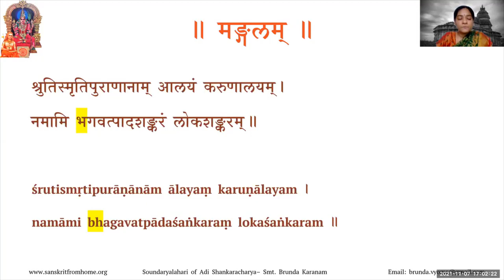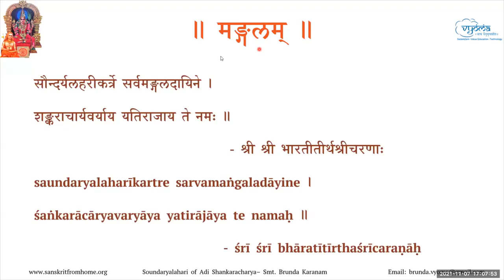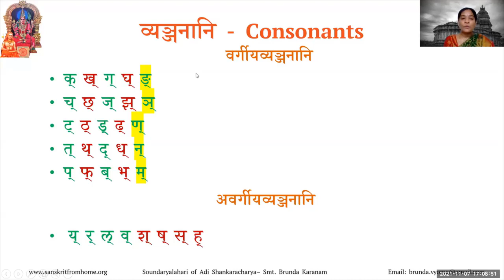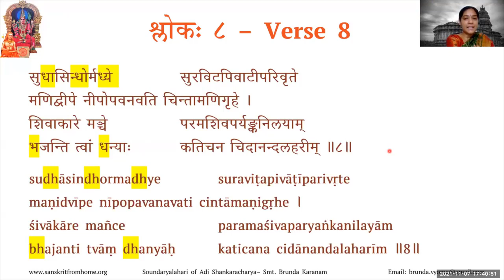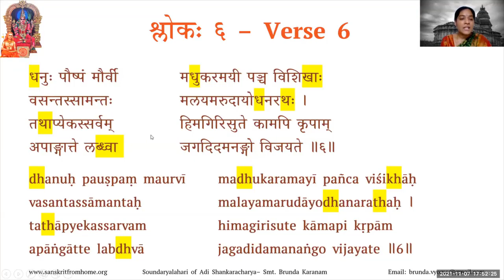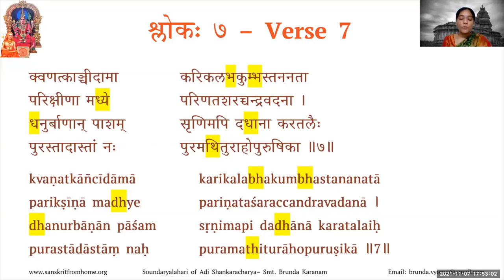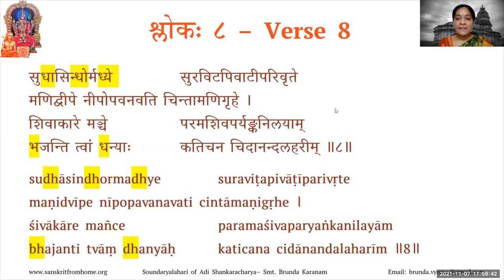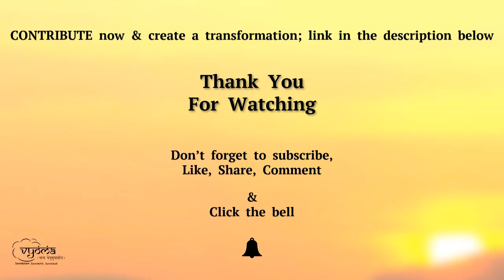04 | Verses 6 to 8 | Learn to Chant Soundaryalahari | Smt. Brunda Karanam – 7th Nov 2021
Verses 6 to 8 have been taught in this class.

0:00 Guru Vandana & Revision
15:35 verse 6
27:38 verse 7
39:15 verse 8